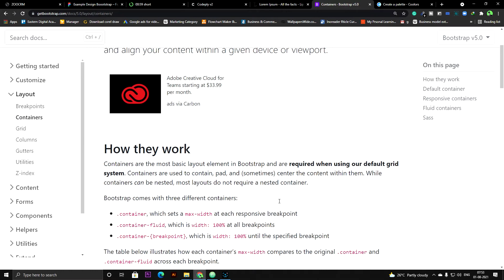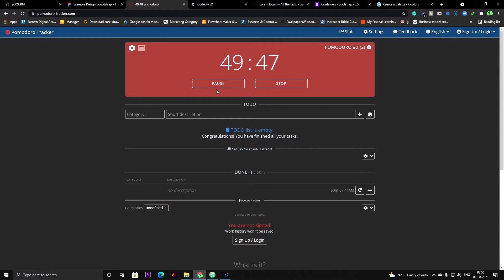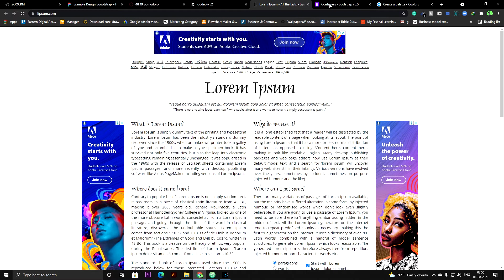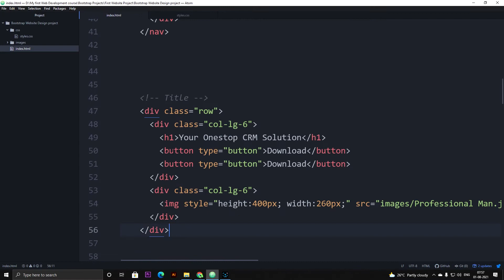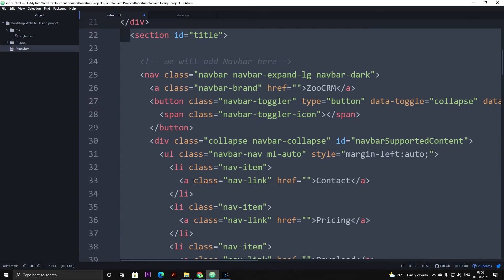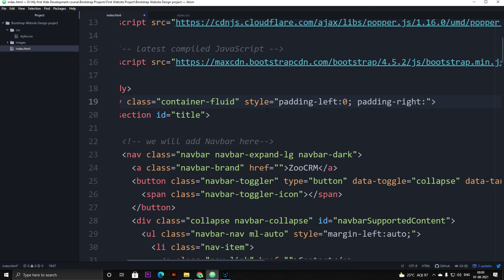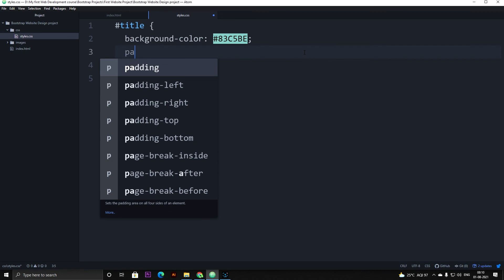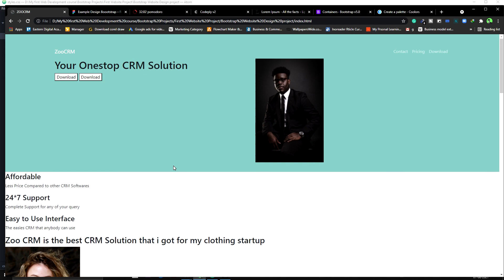Understand Bootstrap Containers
In this video, I have explained what is bootstrap container and how you can use them to make your website more mobile-friendly. Here I have practically shown how these containers work and how you can create your own bootstrap container. After Watching this video, you will get a clear idea about how these containers work.